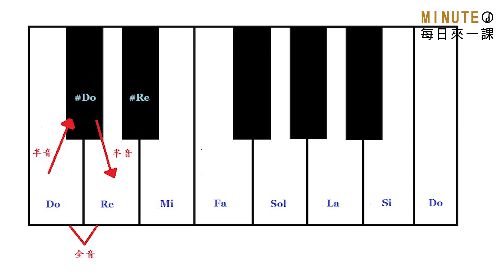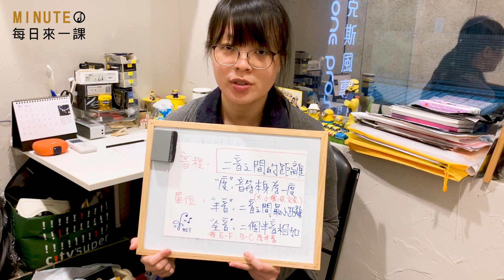《每日來一課》音程：度、半音、全音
平常上課時，是不是常常聽到老師說半音、全音、2度、3度、4度等... ?
那音與音之間"度"該怎麼計算呢 ? 半音、全音又差別在哪裡 ?
今天由米特黃子芸老師來為大家講解。

p.s.記得回答子芸老師出的問答喔 !

現在就加入【MINUTE 每日來一課】LINE官方帳號
不僅讓您第一手收到最新影片，每月還有豐富的抽獎活動喔！

台北市羅斯福路三段210巷8弄9號
(近台電大樓站１號出口)